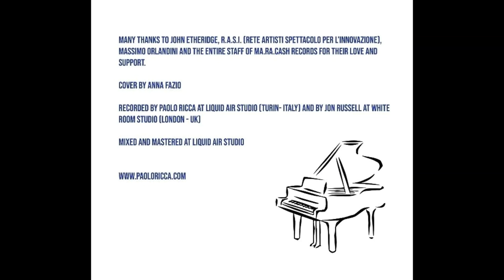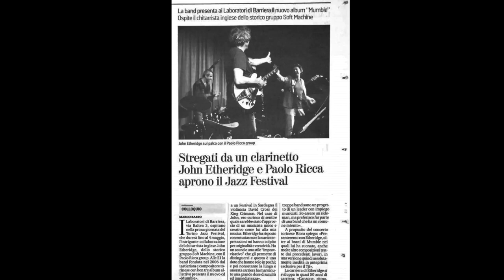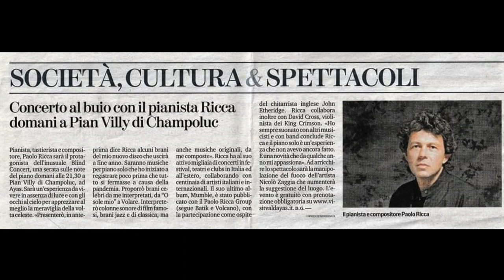Paolo Ricca - My Italian Piano Songbook (CD Trailer) - Feat. John Etheridge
PAOLO RICCA – MY ITALIAN PIANO SONGBOOK

Pianist, composer, and arranger Paolo Ricca presents his new solo piano CD, “My Italian Piano Songbook”.
The CD is being released by Ma.ra.Cash Records and is available worldwide.
The CD contains Ricca’s original arrangements of famous songs in the history of Italian music – songs, soundtracks, and Neapolitan music.
The collection also includes the acoustic version of two original songs Ricca wrote for the Paolo Ricca Group.
Special guest in two tracks is the guitarist John Etheridge (Soft Machine).

CD TRACKLIST:

1) Amarcord

2) Estate

3) Pastorale  (feat. John Etheridge)

4) Roma nun fa’la stupida stasera

5) ‘O sole mio

6) Quando quando quando  (feat. John Etheridge)

7) Volare

8) Strike

9) Dicitencello vuje

Published and distributed by Ma.Ra.Cash Records